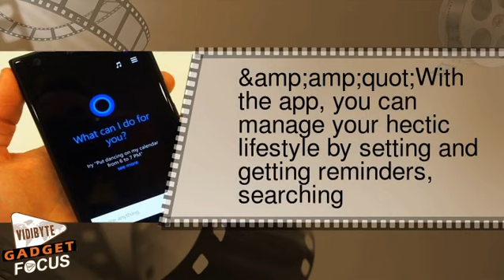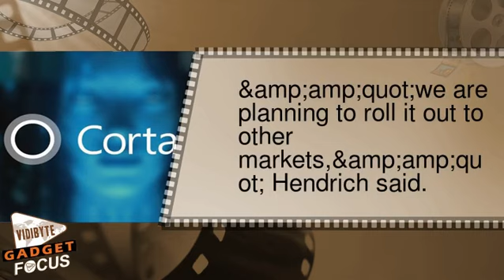Microsoft`s Cortana Assistant Launched on Android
Microsoft said Monday its Cortana virtual assistant software was available to users of Android mobile devices.Cortana is Microsoft`s answer to Apple`s Siri and Google Now